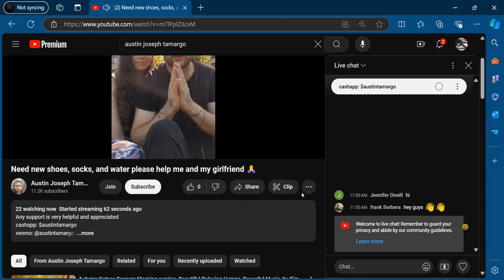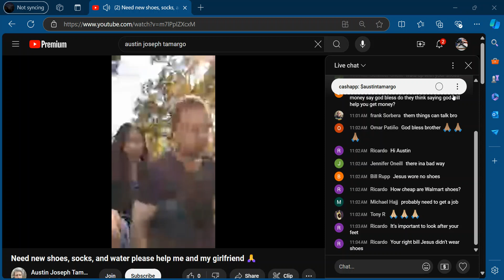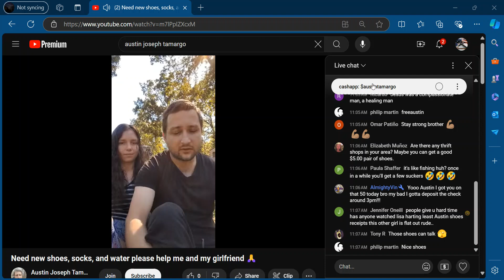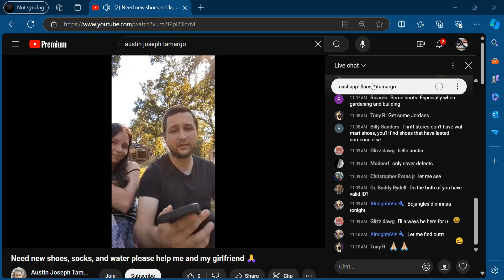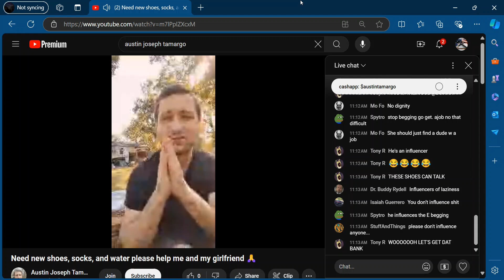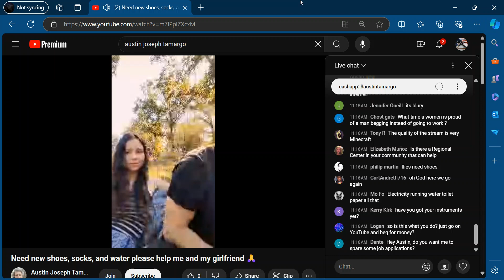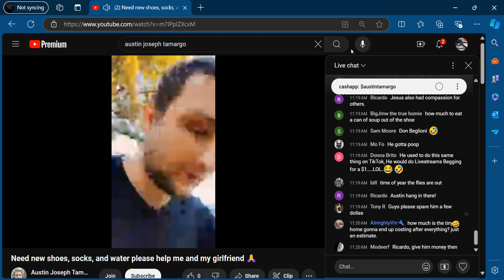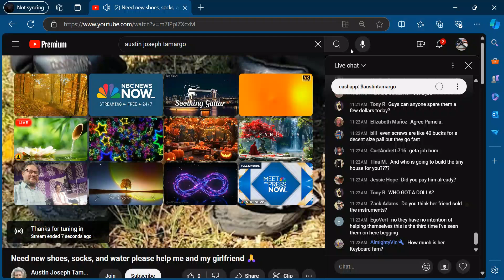🍍🐲 10.12.24 *ANOTHER QUICKIE* 11AMISH SHYT SHOW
THE AUDACITY FOR THE TWO OF YOU TO SIT THERE AND EVEN REMOTELY THINK ABOUT ASKING FOR MONEY FOR A STUPID ANNIVERSARY YOU ARE EXTREMELY IMMATURE!
YOU DON'T CELEBRATE AN ANNIVERSARY THIS EARLY BUT BESIDES THAT THERE ARE PEOPLE WHO ARE DESPERATE!  THERE ARE PEOPLE WHO HAVE LOST LOVED ONES, THEIR HOMES THE CLOTHES ON THEIR BACK THEY HAVE NO FOOD!
 THERE'S PEOPLE HANGING FROM TREES, BODIES AND TREES!

          *GO FK YOURSELF*

💥FKD AROUND & FINDING OUT💥